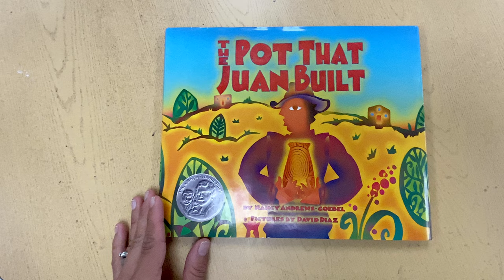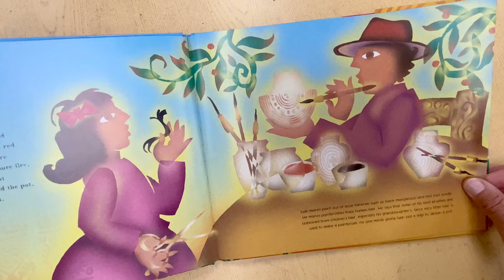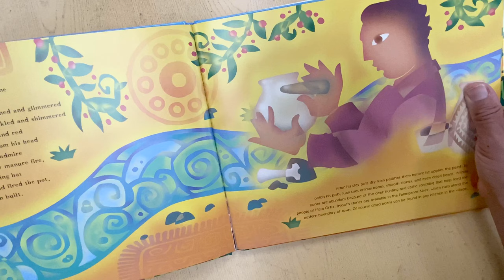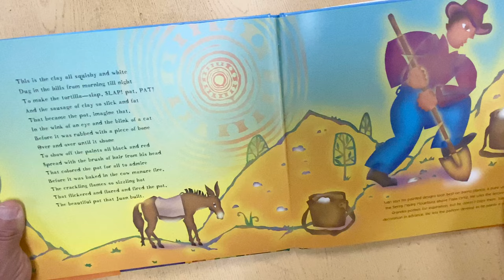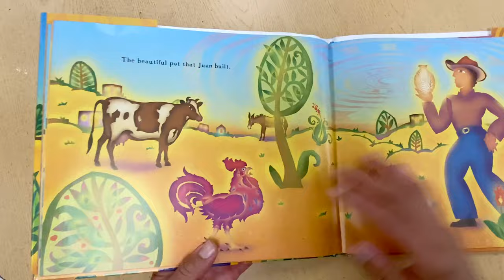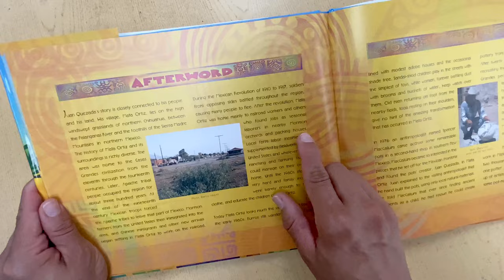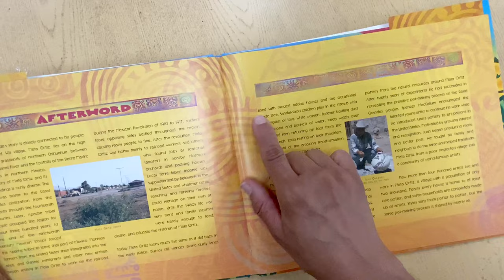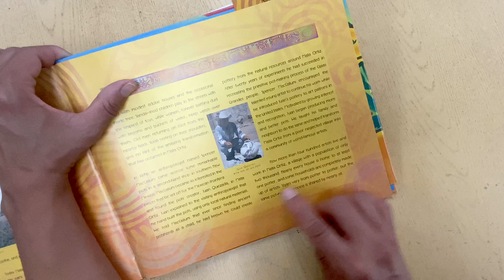The Pot That Juan Built, read by Sra. Santiago